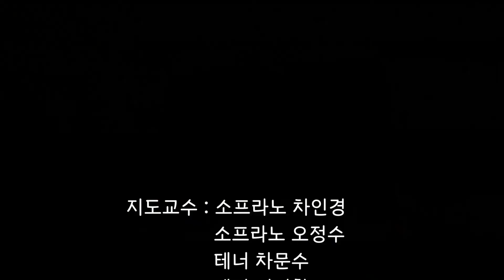차오름앙상블 졸업연주(솔로 김소현, 이원석)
소프라노 김소현(계원예고2)
Vaghissima sem bianza(아름다운 그대 모습) : 00:21~02:39

테너 이원석(양명고2)
O cessate di piagarmi(오 나에게 상처를 주지마오) : 02:41~05:33

김소현(계원예고2) 이원석(양명고2)